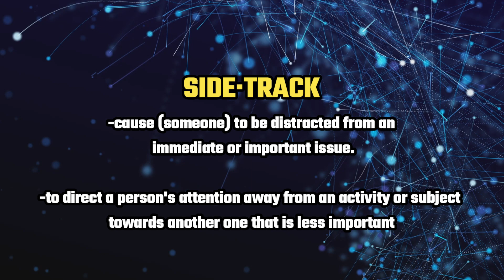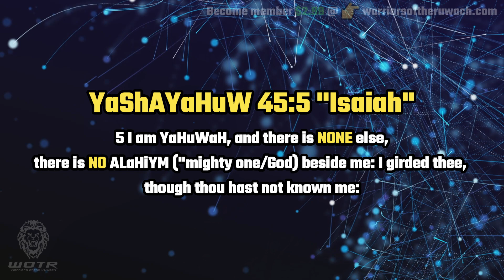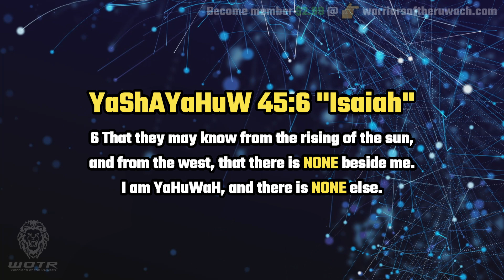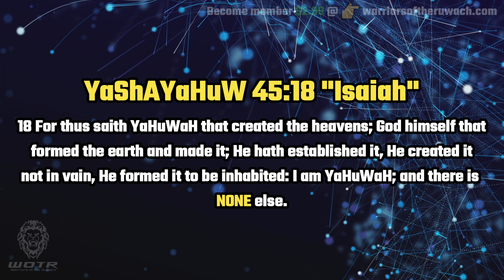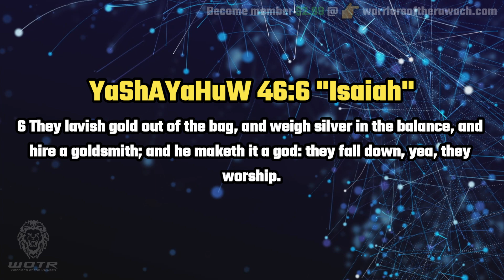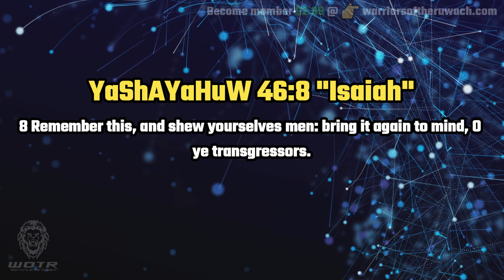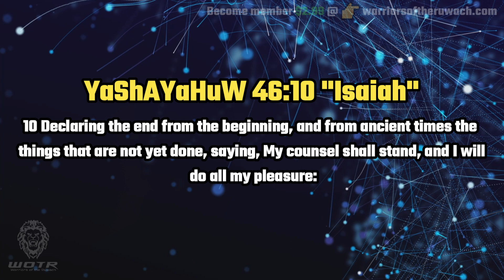Polarization in Religion :Teaser Trailer😔| How It Can Affect Friendships and Family WOTR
Wishful thinking, confirmation bias, and polarization because of religion can lead individuals to become sidetracked and contribute to division within  families and friends. Wishful thinking in Christianity can lead believers to interpret events in ways that align with their desires rather than what the Creator established in the Hebrew ToRaH or reality. Confirmation bias in religion reinforces existing beliefs by selectively seeking or accepting information that supports one's preconceived notions due to a religious upbringing. This can create an insular environment where alternative perspectives and even the Creators opinion are dismissed.

In the realm of religion, polarization arises when individuals, groups, or sects embrace extreme positions rooted in personal interpretations or opinions. This reinforces a divisive "us versus them" mentality, detracting from the core principle that the only opinion of true significance is that of the Creator, YaHuWaH. When wishful thinking, confirmation bias, and polarization converge, individuals can become entrenched in their own views, fostering intolerance and hindering constructive dialogue. The pursuit of truth and unity can be overshadowed by a narrow focus on reinforcing existing beliefs, ultimately contributing to fragmentation and discord within various communities.

We don't claim to be self-professed prophets, teachers, leaders, or mentors, and we're not part of any clique, sect, or recruitment center. The resources mentioned on our website and YouTube channel, such as Strong's Concordance, Encyclopedia Britannica, the dictionary, word etymology, etc., serve as tools for a broader perspective. Nonetheless, our ultimate trust remains in the unchanging ToRaH of the Creator and God of Israel. We always encourage everyone to measure all opinions against the unchanging ToRaH of the Creator and God of Israel.

Official WOTR Content:
For all questions, comments, to schedule a video chat, and to get full access to all our video content, become member @
(only 💲2.99 a month, the cost of a ☕). We are always open to respond and fellowship with those who have the desire to serve YaHuWaH ALONE.

ShaLuWM and ALL praises to YaHuWaH ALONE who forgave, saved and will deliver Israel from modern day captivity.